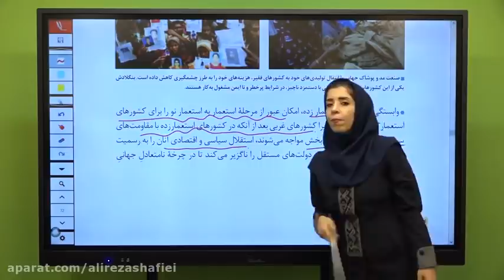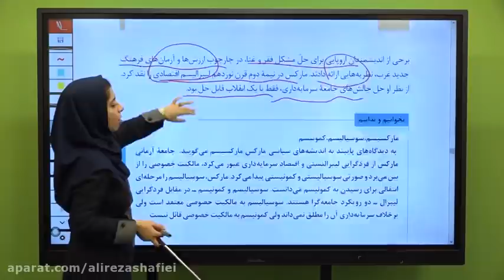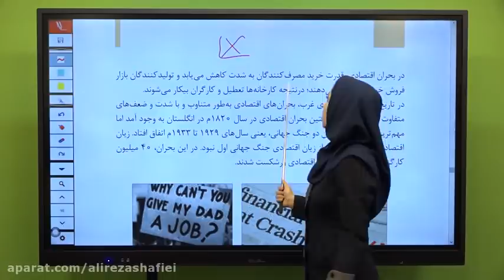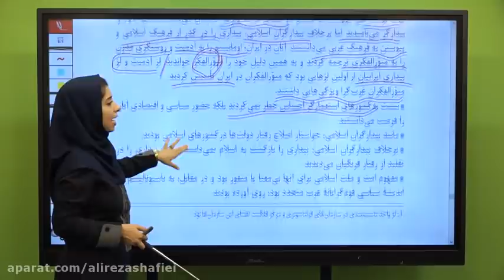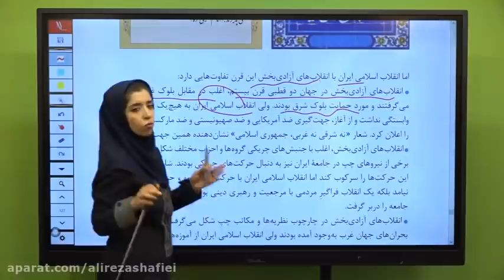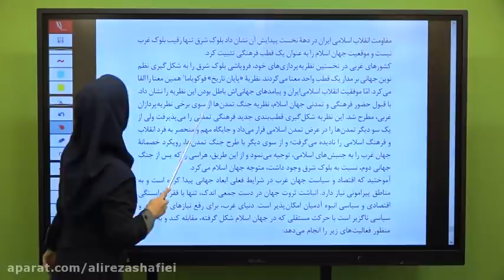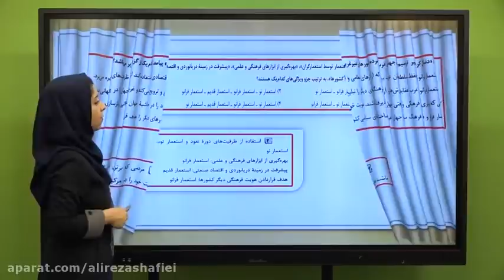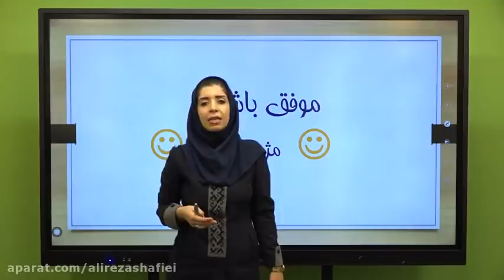Twelfth Year Summary Conference, Eleventh Sociology Lesson Part 2